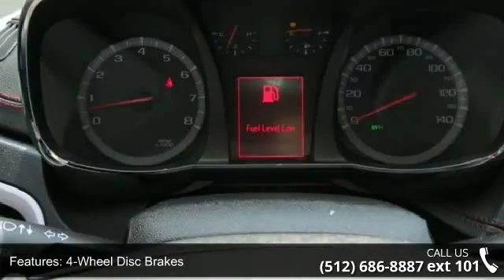2013 GMC Terrain Denali - Benny Boyd Liberty Hill - Liber...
This 2013 Terrain is priced in reference to NADA Values and is ready to sell. Contact the Internet Manager, to capture more information on this Terrain. Stop by and become part of the Benny Boyd Family. Call Today!!